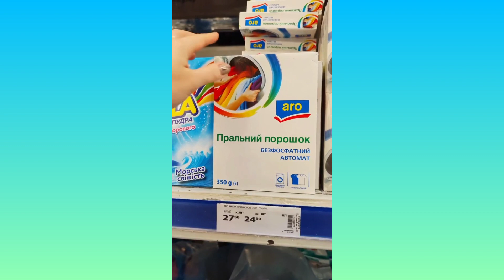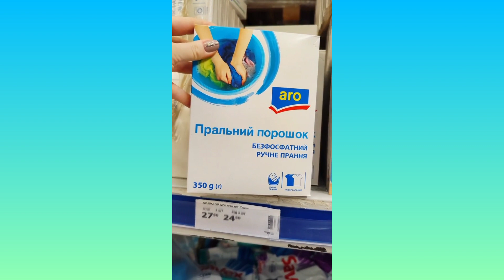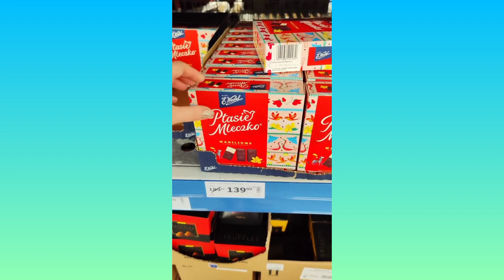КОРОТШЕ КАЖУЧИ, МІЙ ДОМАШНІЙ ПІДГОРОДЕЦЬКА